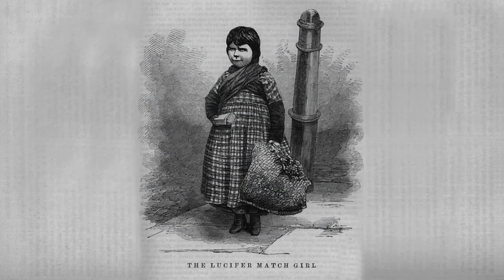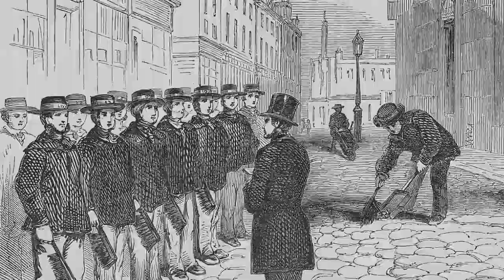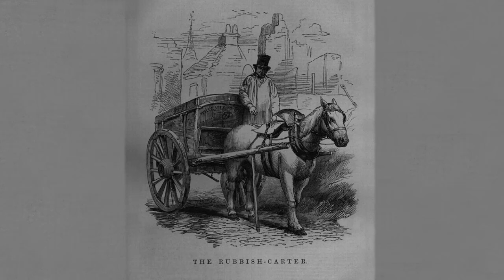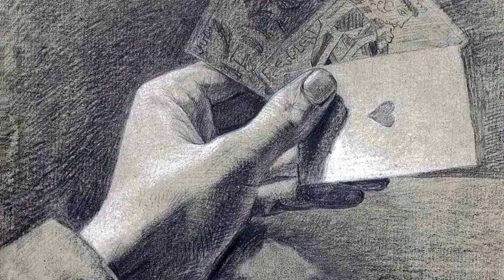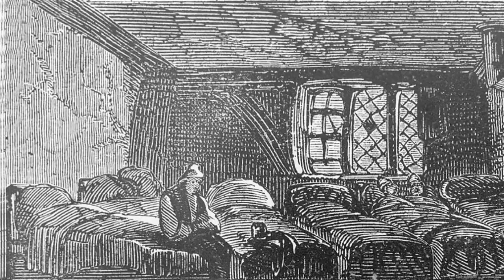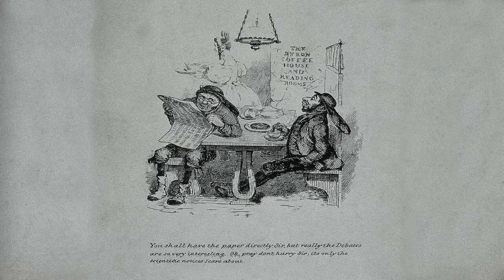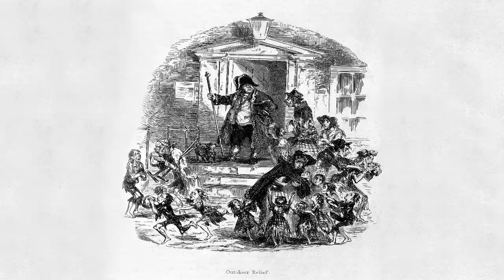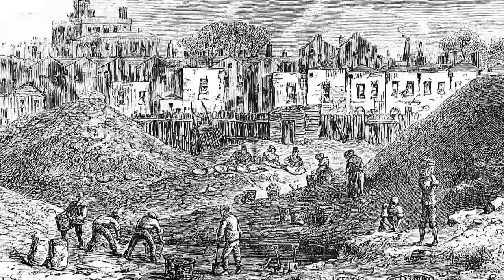Dangerous Lives of Victorian Dustmen (Worst Victorian Jobs in History)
Garbage collection was potentially deadly work for a dustman in Victorian London! Not only was it dirty, but dangerous to health. Men, women and children laboured long hours collecting and sorting dust and rubbish, which was hard physical work - there was certainly no mechanical assistance in the 19th Century, like modern refuse collectors have today. Discover London's monumental dust heaps and find out what life was like for the capital's dustmen doing perhaps one of the worst jobs in Victorian history.

CC BY - Poor people coming to a workhouse for food, c. 1840; View of a Dust yard; A street during the Great Plague in London, 1665; Cartoon by Grandville Cholera; Street Orderlies from London Labour and the London Poor by Henry Mayhew by Wellcome Collection